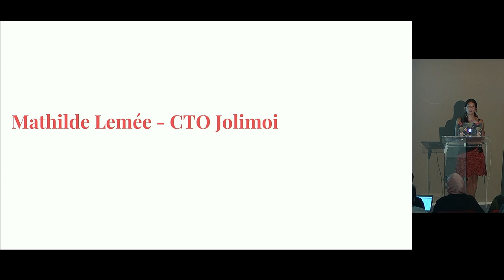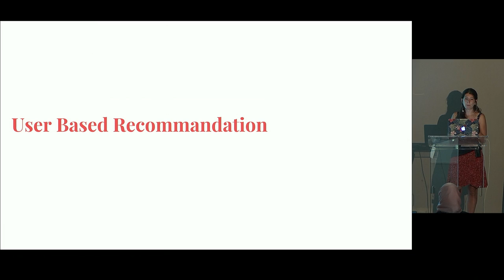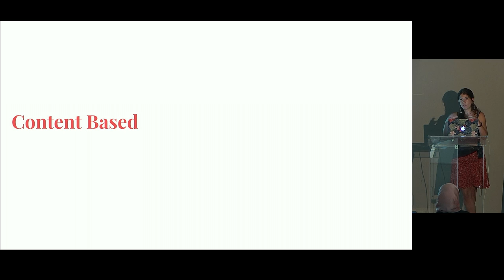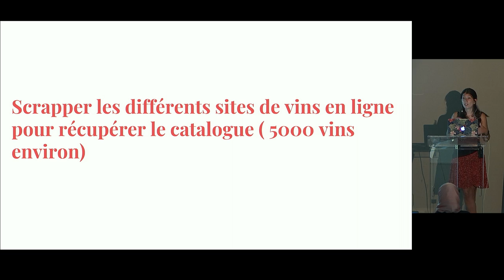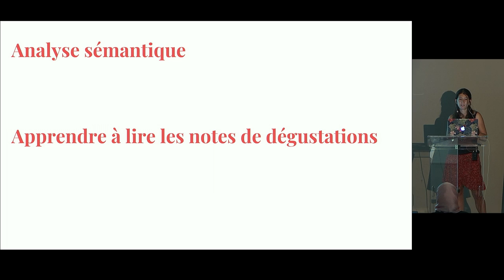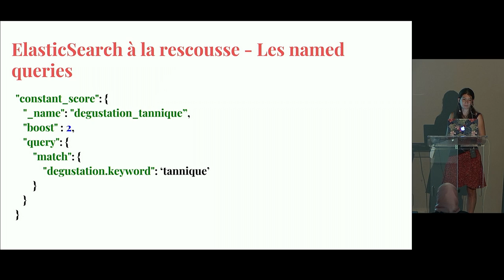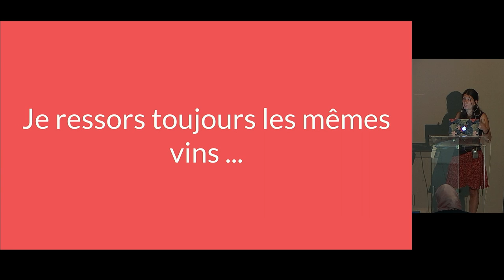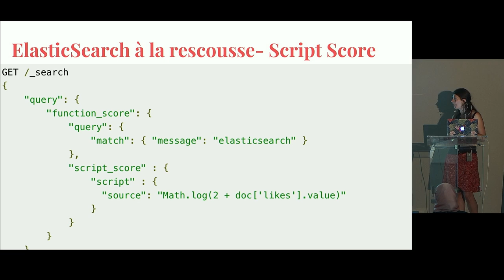BOW 2018 - Les systèmes de recommandation - Mathilde Lemee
30% du CA d’Amazon provient de leur moteur de recommandation. Mais comment faire dans des systèmes complexes pour obtenir les meilleures recommandations ? Dans cette session, nous verrons les différentes types de systèmes de recommandation basés sur des exemples concrets.